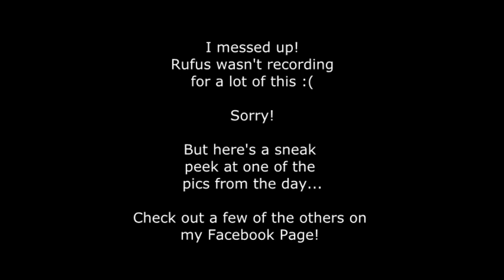Takin' pics with Brandon, Matt, & Melissa - LoA & Handstands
Goofing around with Bee's new camera flash...
Product recommendations